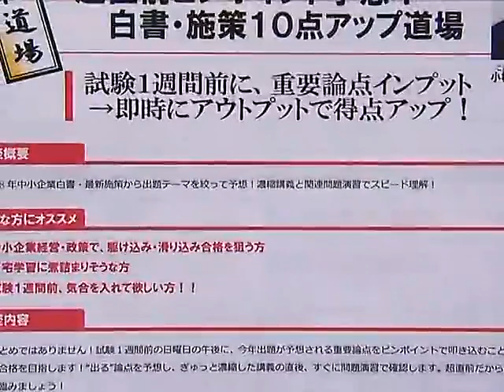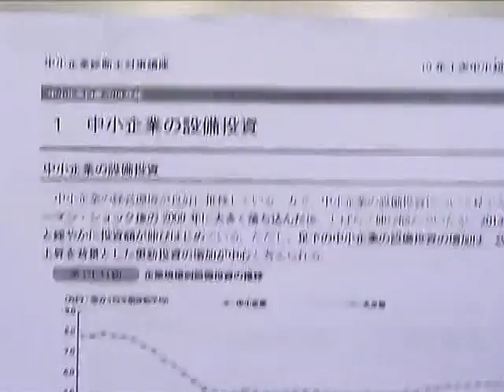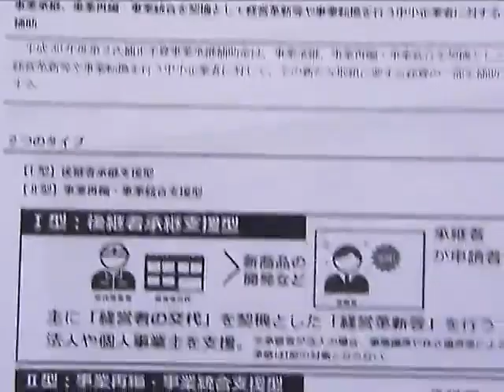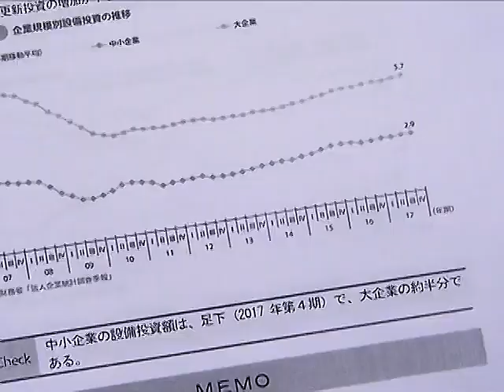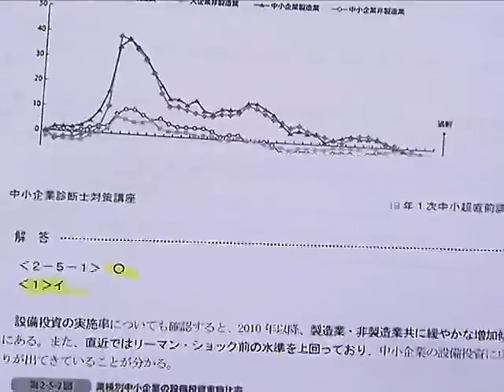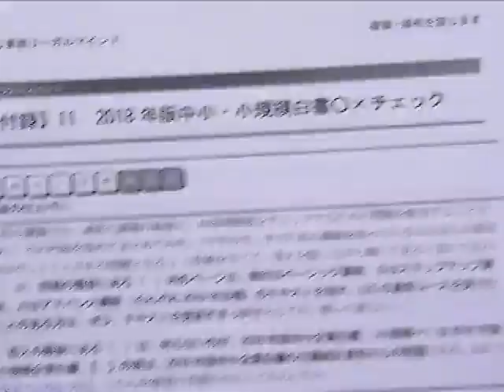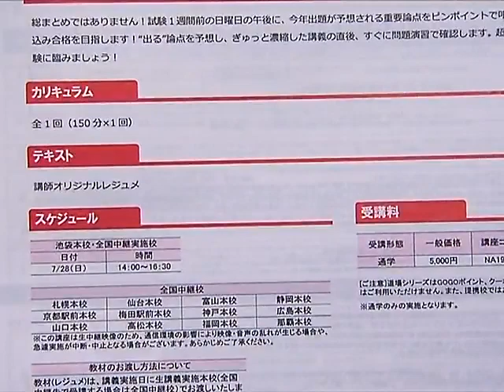【診断士】☆チラ見せ☆超直前ピンポイント予想！白書・施策１０点アップ道場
超直前でも得点アップが狙える｢中小企業経営・政策｣。超直前期にオススメの道場です！！